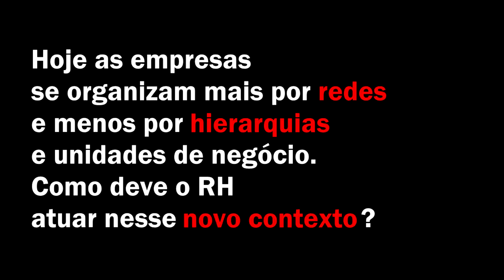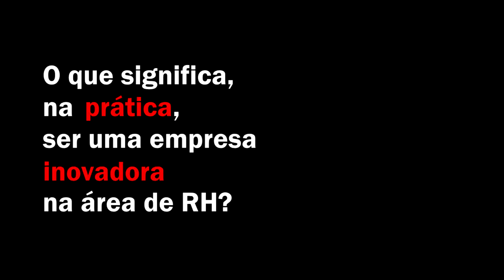Marcelo Muneratto | AON Brasil - Gestão de Pessoas | HR SAB 2017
Gestão de Pessoas - 0 Ecossistema de Valor Compartilhado | HR Strategic Advisory Board 2017

Marcelo Muneratto | CEO - AON Brasil

EBDI & HBR BR

EBDI - Juntos Por Experiências Memoráveis